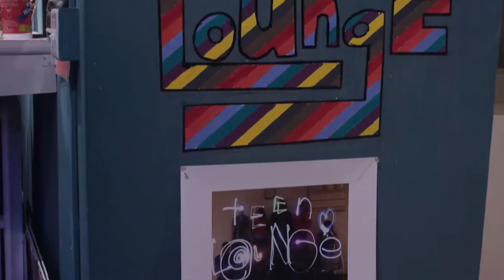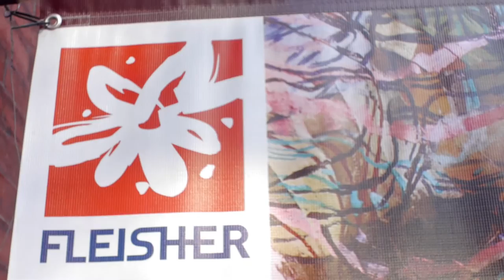Fleisher Art Memorial Teen Lounge Noise Soul Cinema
Fleisher offers a special after school experience for young people ages 13-18 in our Teen Lounge, a free, drop-in after school program focused on the visual arts. Here, teens work collaboratively with teaching artists and their peers on projects that will develop their artistic skills, allow them to experiment with new media and artistic techniques, and build confidence in their own creative expression.

Teen participants describe the Teen Lounge as a "stress-free," "friendly" environment, where they can "meet people from lots of different backgrounds and make friends."